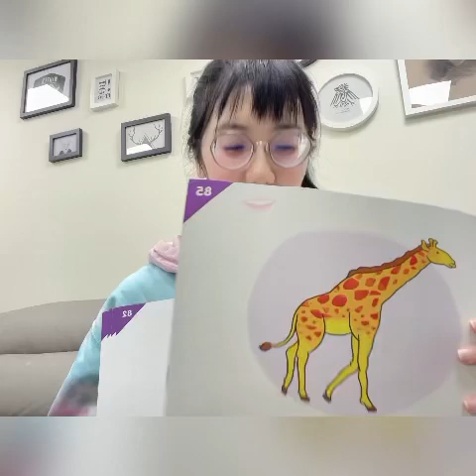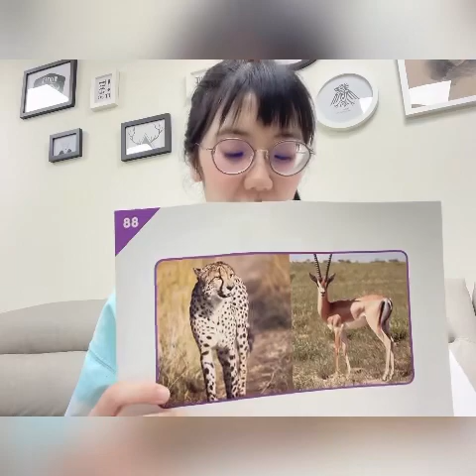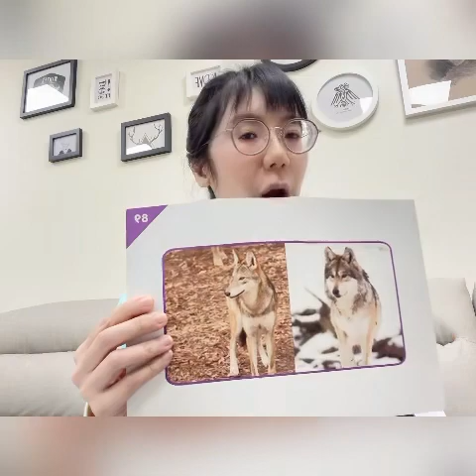3/11/2024 Cicada Teacher Sue